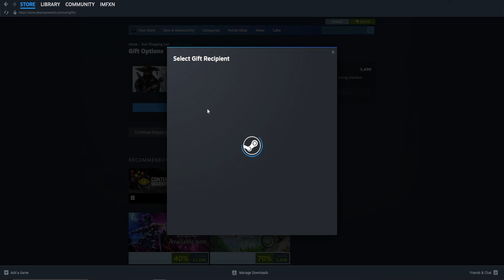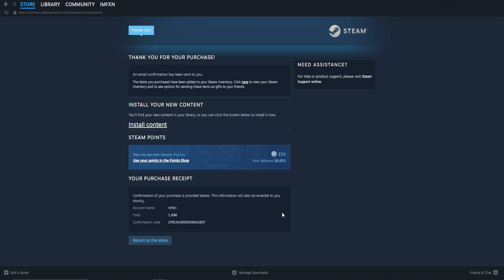How To Gift A Game On Steam (2024)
In this easy tutorial I show you how to gift a game on Steam.